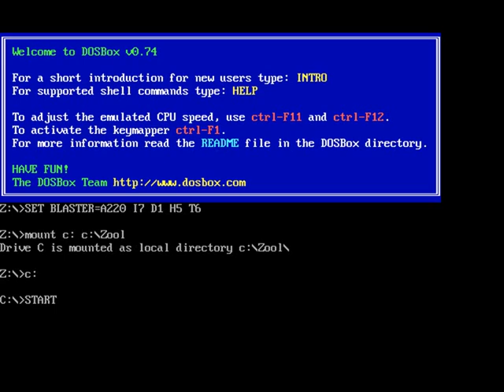Let's Fail various things: Damnnation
I have uploaded enough video's to last until 14-12, but I'm quite certain these issues will last me at least a week. I'm also certain that this laptop, while an excellent back-up, is not suitable for recording anything since I cannot get the audio to work.

Altogether now:

DAMNNATION.

Fun Fact: According to My Videos, this is my 800th video uploaded. It WOULD have been either TFTD or the UTK 2 special I had planned, but no, I had to break my damn PC and upload a "sorry guys, I'm a moron" video.

Fun Fact: The suggested tags for this video are: "noob", "ownage", "pwn", "pwnage", and "zelda". I couldn't make that up if I tried. Thanks a freaking lot for rubbing it in Youtube, seriously, I needed that. And for the love of Floating Brain Chryssalid, what in the HELL does this game have to do with Zelda? Matter a fact, what the hell does UTK 2 have to do with Ocarina of Time anyway?